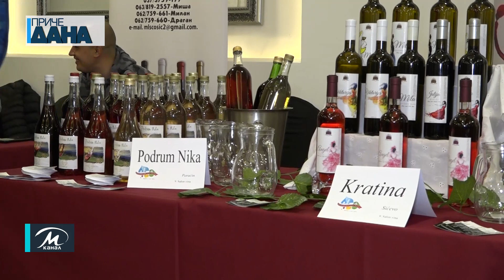Salon vina 9. put u Paraćinu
Rekordan broj proizvođača, uzoraka vina, a verovatno i posetilaca obeležio je 9. Salon vina u Paraćinu. Osim crvenog, roze i belog vina iz raznih krajeva Srbije i inostranstva, u hotelu Petrus bile su izložene rakije, sirevi i suhomesnati proizvodi.